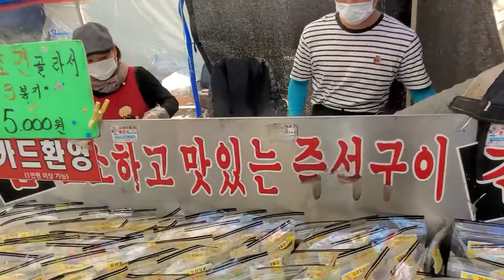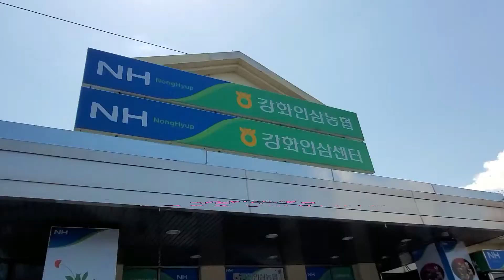강화도 강화도풍물시장 봄이됬으니까 좋은 채소,과일등등 보러가요~좋은곳이에요ㅎㅎ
강화도풍물시장에서 채소,과일,물고기등등 많은 좋은 먹이~입니다!!
직접 보는것도 좋아요~~!
강화도는 바다를 보러 가는데 풍물시장이 좋다고 하셔서 보러갔더니 좋았어요 ㅎㅎ

아! 그리고 구독!! 부탁드릴께요!
처음이라 천천히 좋게 하겠습니다~!
감사합니다!